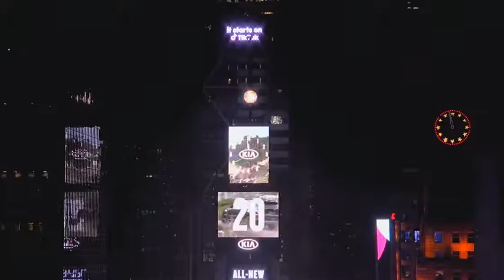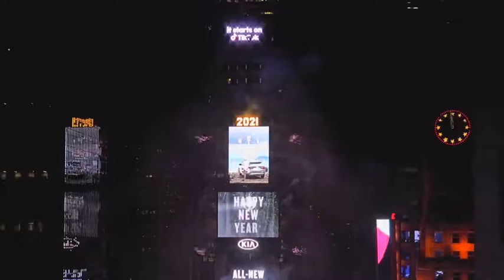Ball Drop 2020-2021 (EARTHCAM SOUTH CAM) (FIRST EVER VIDEO OF 2021!)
Happy 2021 everyone! In honor of the new year and leaving the hell of 2020, Here's an Earthcam video for 2021! Happy New Years and the Media Galaxy Era ends on January 10th... Thank you and stay safe!

~AW336

Haven't checked out the AW336Media Wiki? Well that isn't the end! You can check it out!

Wanna dare me to do anything? You can by going to my Dare Monumental Austin Scratch studio!

Special thanks to the ball drop community for supporting my channel:
19freemanm (RobloxMaster642)
AllenJaymieSembillo
BRFan984 (NYREguy2003)
c033954
LombardoFan1977
Maddox
mikeman199988
Kids Lindao

Orangepaprika 67
My VE455 Channel
thehartcor1976
Championsgamer1 UTTP AVGCP
MyUser theDisneyJuniorFan
Capacelan (an exaggerated xp)
Dark MIDI - Topic
THIRDYtheBESTfanner 2020
Muñozer
Kacper Karolak
TheDarkDramaz03
CWK Productions
REDE GLOBO MINECRAFT
Shareef Simmons
Armen Amirkhanyan
Devon Lawler
The Klasky Csupo Editor 1998 HD
Megan 1234
Brian Conklin
20th Century Jeffrey UTTP KKTK NAUTTP NJF BFTVS
AdidasSpartanアディダススパルタン
Calla Wilton
Oliwia Kaukel
carlos gimenez
indra pramono
AG2000 Enterprises, Inc.
Maddox
TRC The Raul Channel Productions Incorporated 2019
Arisha SonikStudios
Andreas Nersund
Braylon Cebular
Devin Rene
ガルフ阿波
BallDropVideosMaybe 1376
Devin Rene
Kids Lindao

My Scratch: scratch.mit.edu/users/awesomeme2017 scratch.mit.edu/users/awesomeme2017Rises scratch.mit.edu/users/awesomeme2017isback
scratch.mit.edu/users/AW336Media_Official